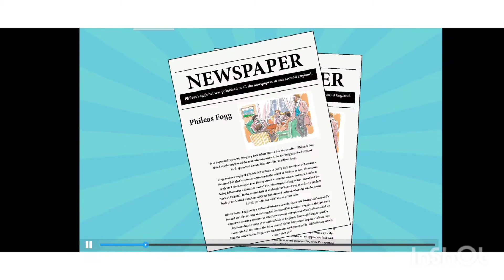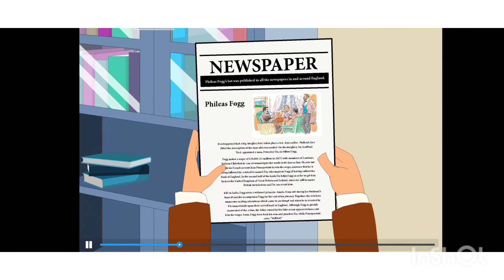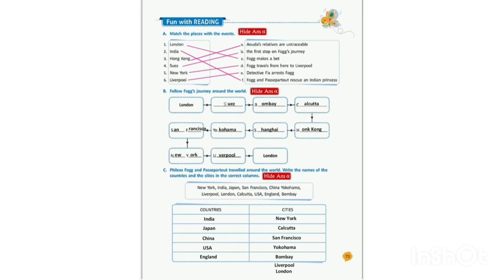Class 5 (Chapter-6) Around the World in Eighty Days